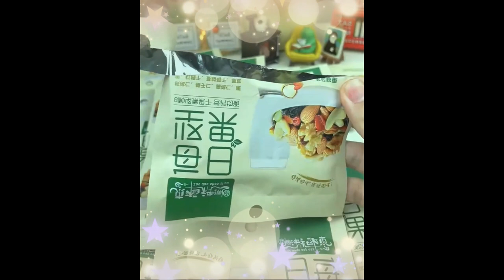This seaweed crispy rice is delicious#Internet celebrity snacks Foods 1